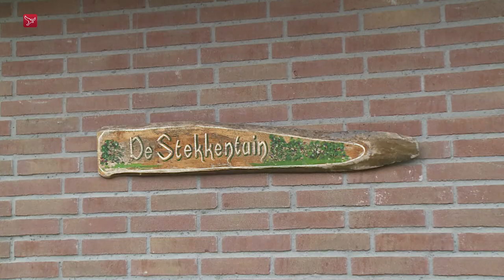Heksenkruid staat er gekleurd op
De helleborus, wie kent hem niet? Het is een plant van het geslacht nieskruid, bij velen beter bekend als lenteroos of… heksenkruid. Wies Voeten kweekt ze al een kleine dertig jaar. In haar ‘Stekkentuin’ in Espel staan meer dan 300 varianten in kleuren en maten. Ieder weekeinde komen bezoekers uit binnen- en buitenland ze bekijken.

“Het zijn superplanten”, zegt Wies Voeten. De plant bloeit meestal in februari of maart, dit jaar echter al in januari. “Daarna hebben ze alle stormen in februari moeten doorstaan, maar ze staan er nog steeds hartstikke mooi bij.”

Voeten weet ook waar de benaming heksenkruid vandaan komt. “Van de wortels van de helleborus maakten ze in het oude Griekenland al vergif, een gif dat nauwelijks sporen naliet.”

De Stekkentuin
Dertig jaar gelden begon Voesten met ‘De Stekkentuin’. Het erf van de voormalige boerderij van de familie toverde ze stap voor stap om tot een tuin die inmiddels bekend is in binnen- en buitenland. Op een mooie zaterdag komen er zomaar 100 plantenliefhebbers. “En straks met de Tulpenroute nog wel meer.”

Voor wie het bloeiende heksenkruid nog wil bewonderen, organiseert ‘De Stekkentuin’ in maart de ‘Open Helleborus Dagen’. “Iedere vrijdag en zaterdag, en dit weekeinde ook op zondag.” Tijdens de open dagen is er ook een kleine schilderijen-expositie van helleborussen en andere voorjaarsbloeiers op doek.